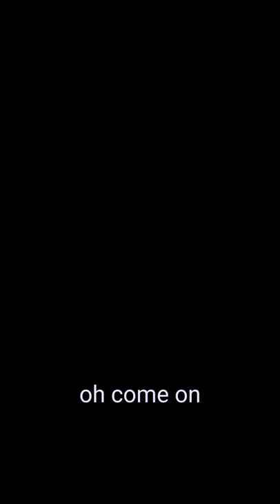"it's not what it looks like they're conjoined twins"